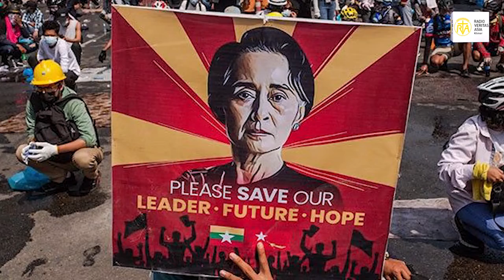លោកស្រី អ៊ុងសាន ស៊ូជី រងបទចោទប្រកាន់បន្ថែមទៀត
តុលាការនៃរបបយោធាមីយ៉ាន់ម៉ា បានបន្តចោទប្រកាន់បន្ថែមទោសលោកស្រី អ៊ុងសាន ស៊ូជី បន្ថែមទៀត ពាក់ព័ន្ធនឹងបទចោទប្រកាន់ពីបទស៊ីសំណូកថ្មី ក្នុងសំណុំរឿងជាច្រើន។